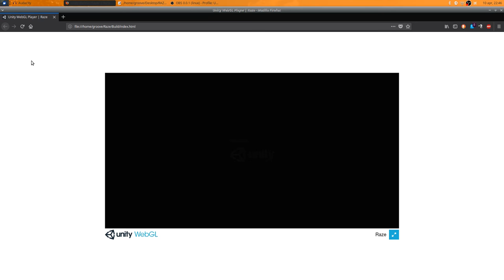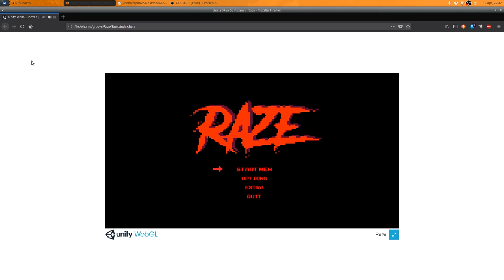[RAZE DEV LOG] Week 6: Combat!